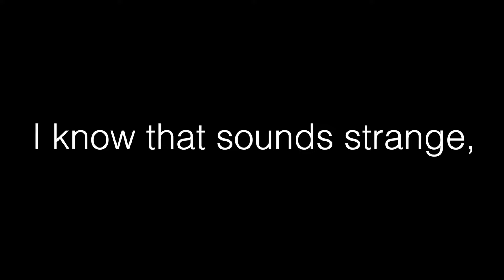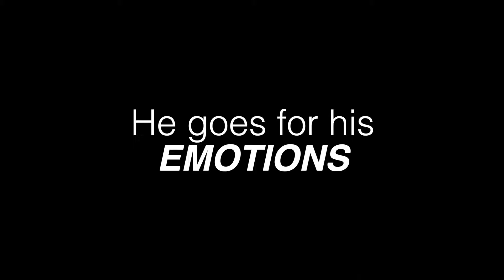Why Tifa Lockhart is an Amazing Character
When I first got into the Final Fantasy 7 games, Tifa became an instant favorite. In this video I go over all the reasons as to why Tifa Lockhart is one the of most well written video game characters, and FF7’s best girl. I hope you enjoy this character analysis.

Timestamps:
Introduction: 0:00
Realism & Relatability: 1:02
Plot Relevance: 5:39
Conclusion: 11:42

All cutscenes and music used are not my own and are owned by Square Enix.